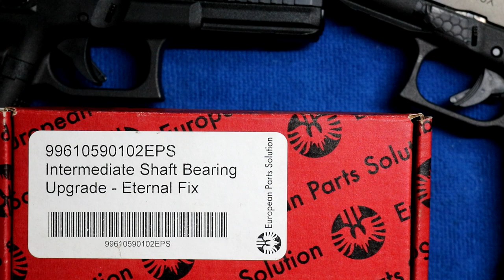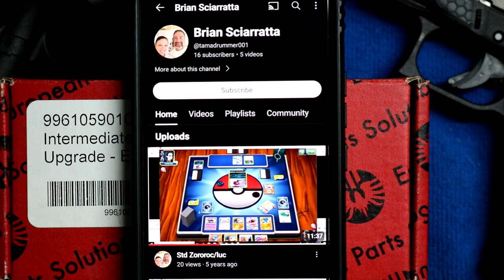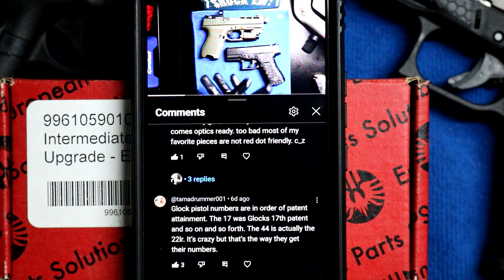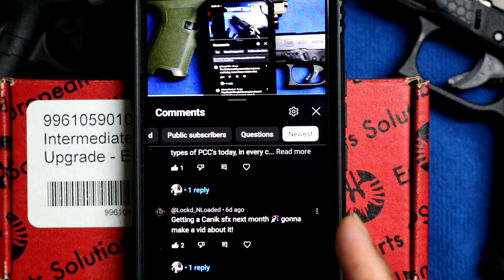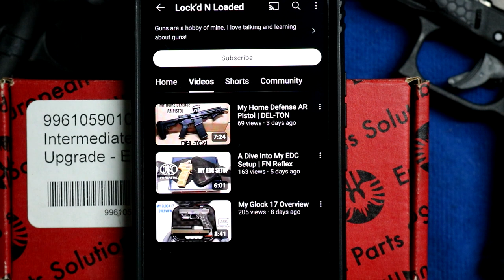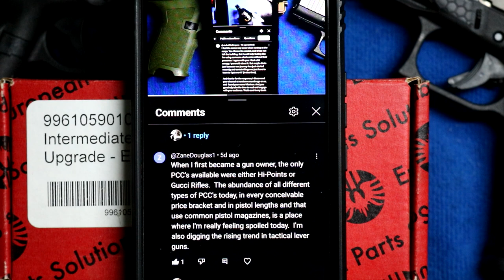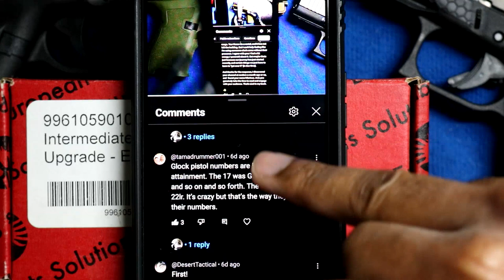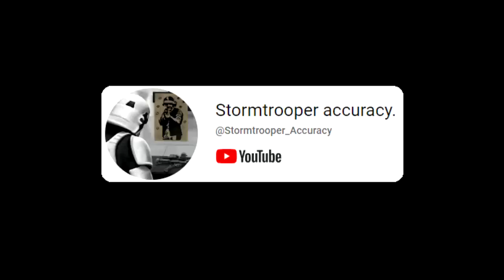THINGS NEW GUN OWNERS WORRY ABOUT.